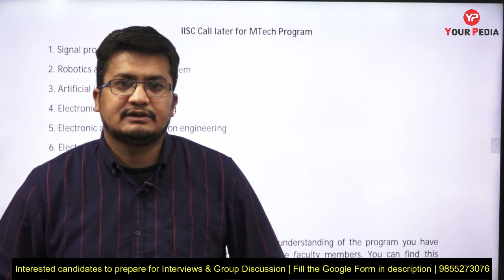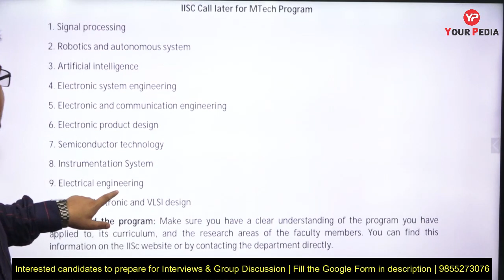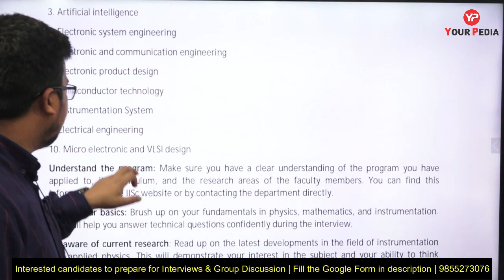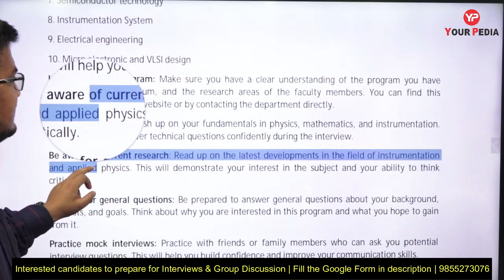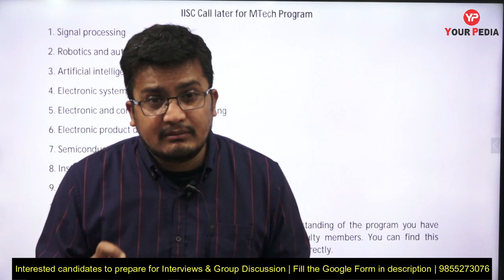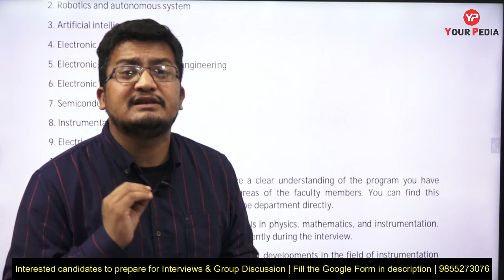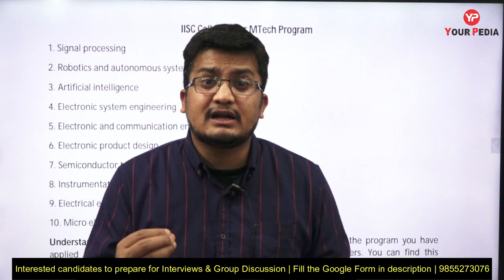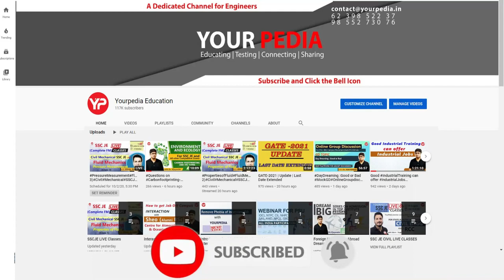Smartly prepare for IISc Bangalore Interview & written with YourPedia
Smartly prepare for IISc Bangalore Interview & written with YourPedia | Start GD Interview preparation with YourPediaPost GATE Counselling 2023 | Many IIT's starting self sponsored (without GATE) MTech in 2023 | Post GATE Counselling 2023 | MTech in IIT's without GATE with Scholarship | Post GATE Counselling & Guidance by YourPedia 2023 | Important Video! GATE Over, so What Next? Explore all career options India & Abroad post GATE | Post GATE Counselling 2023 or Post GATE guidance launched by YourPedia soon after GATE 2023 exam is over in February 2023.